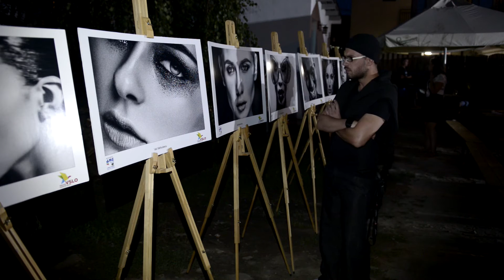Cătălin Rudolf @ Vama Sub Lumini de Oscar 2015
Vama Sub Lumini de Oscar
Cătălin Rudolf

camera: Cătălin Cădan
interviu realizat de: Laura Cernahoschi